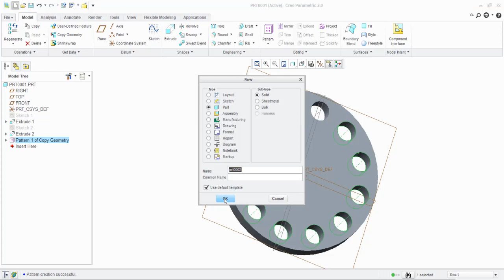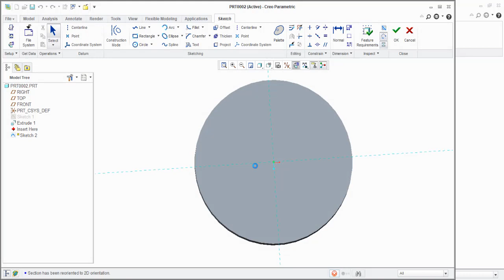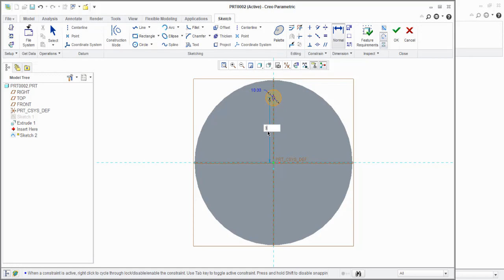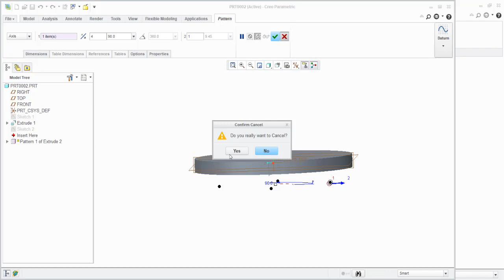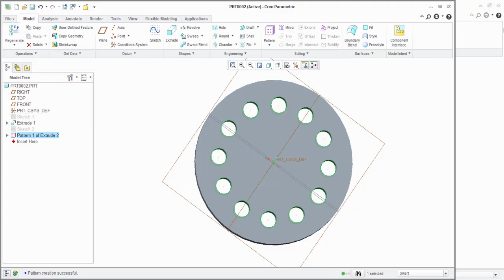Pattern in creo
How to Create Pattern in Creo parametric.